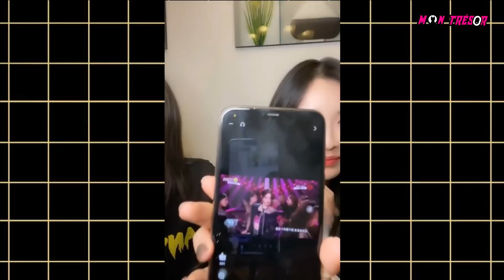[SNH48] Rapper khủng long Kiki ghé thăm nhà Dương Tỷ | Nối mic với đứa em ruột thừa Kỳ Kỳ đệ đệ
Nhóm nhạc mới nổi ba con khủng long: Hứa Dương Ngọc Trác, Hừa Giai Kỳ, GIA